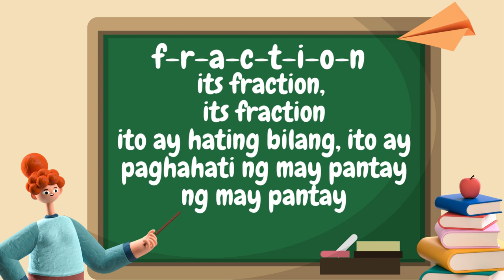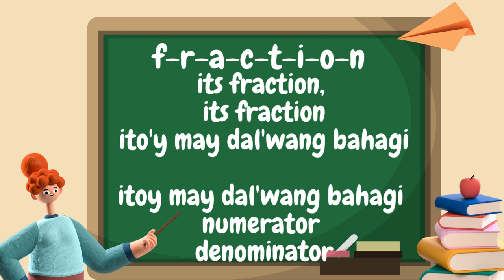Fraction song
Hello! My Bee
Halina't umawit at alamin ang iba't ibang parte ng "Fraction"

video editor
- kinemaster

Halika na't sabayan ninyo akong matuto habang tayo ang nagsasaya😉😉😉
Happy learnings!!!